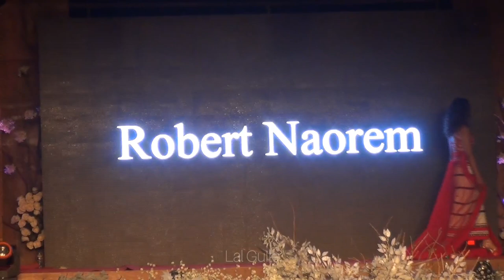Robert NAOREM Fashion SHOW 2 • MANIPUR SANGAI FESTIVAL 2022 | LAMKA PUBLIC GROUND